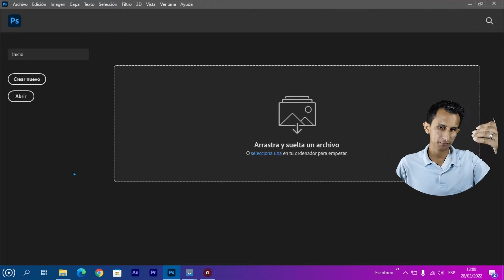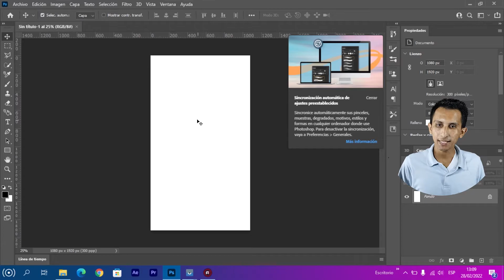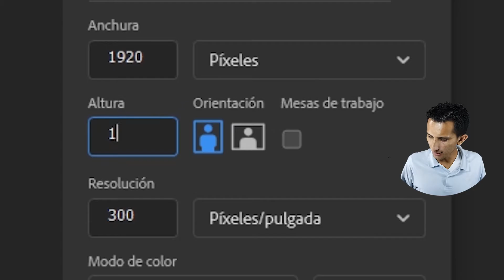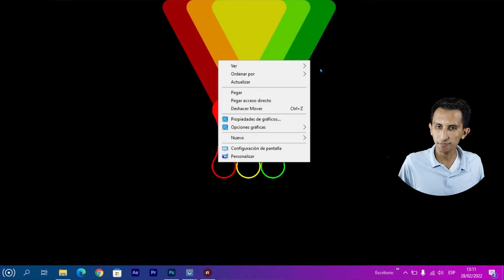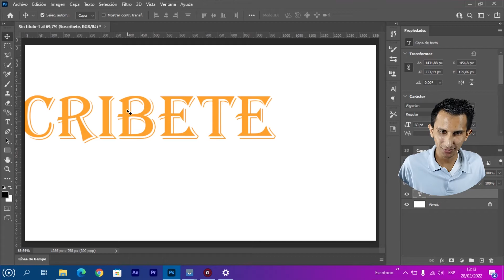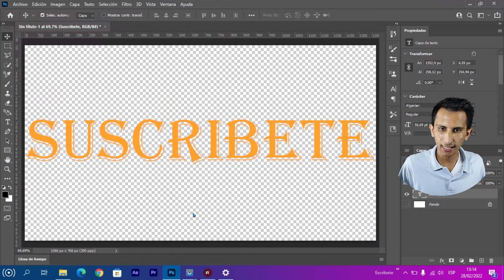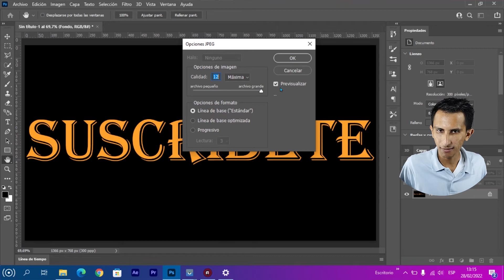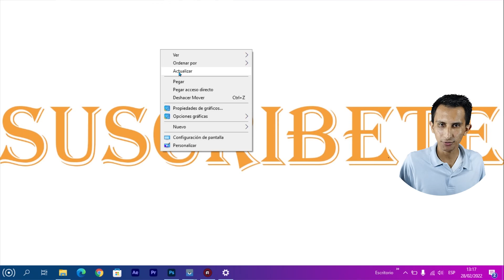Medidas Para Fondos De Pantalla PC y Telefonos